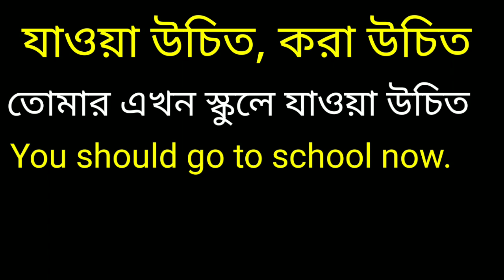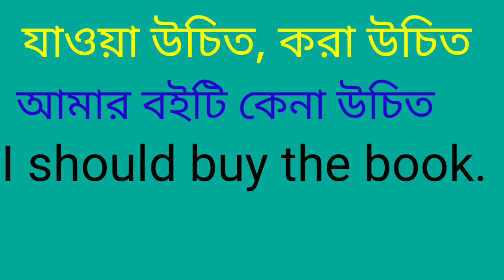Bengali to english translation||shorts video||shot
we are back to my youtube channel SMDH Schoolinfo